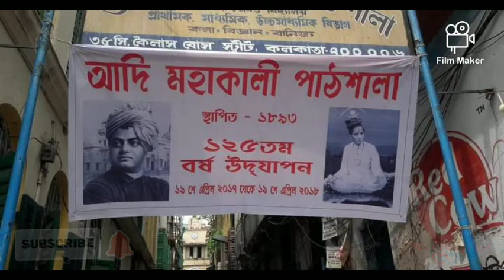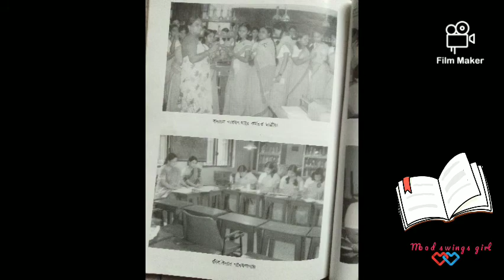My school Adi Mahakali Pathshala। My second home 🏡। 128th year complete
My school completed 128th year. In this video my school's life story. Some memories have never forget ❤️